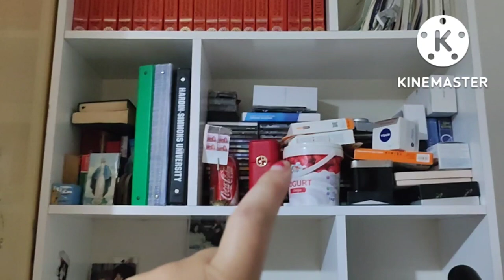pulizie della mia camera da letto morning routine ☕🧴🧼🧹🪒🧽🧺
ciao bellezze nuovo video chiacchiericcio vlog e pulizie della mia camera pulizie motivazione stralungo della mia camera spolvero i vetri degli specchi e il comò specchiera sopra la scrivania barra postazione computer e makeup poi infine una bella doccia e una bella chiacchierata con voi amici e amiche virtuali di YouTube 😻😘🥰 a presto ciao bellezze attivate la Campanella 🔔 delle notifiche per gli aggiornamenti del mio canale YouTube supportatemi con un pollice in su 👍🏼

Melania barksdale Beauty
YouTubermelania_8
Melania beauty makeup